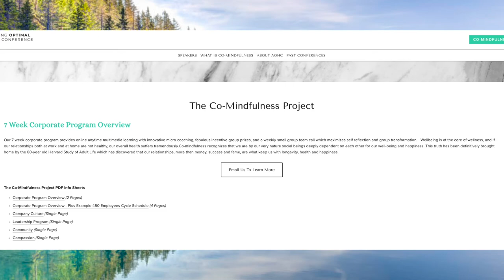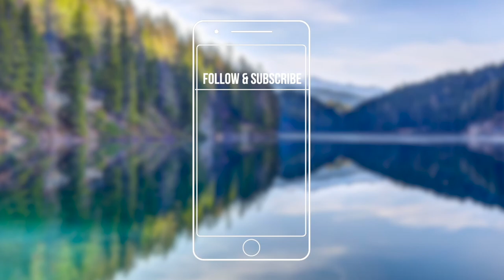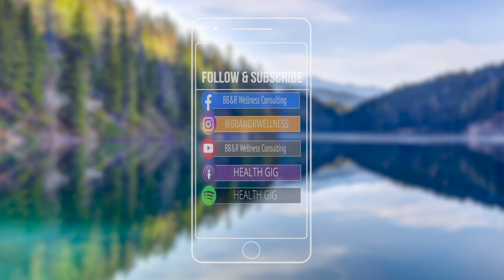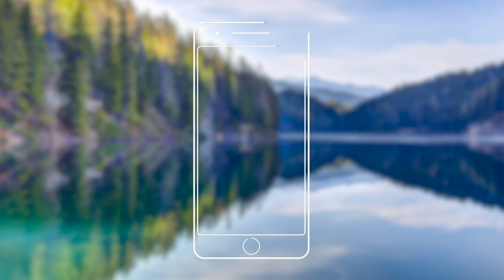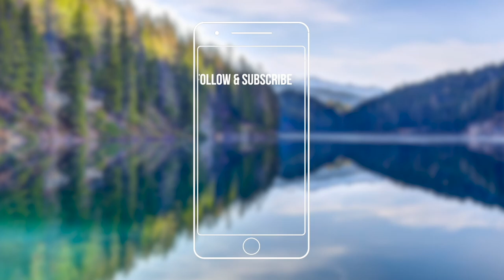Health Gig EP103: Tips for Successful Aging with Dr. Roger Landry- Physician of Preventive Medicine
Dr. Roger Landry is a Harvard University and Tufts University alumni who practices preventive medicine. In 2014, he published “Live Long and Die Short, A Guide to Authentic Health and Successful Aging” where he details his ten tips for successful aging. Dr. Landry is also the President of Masterpiece Living, a multi-specialty group which provides a support system that promotes successful aging. Dr. Landry and Masterpiece Living works to build environments that empower older adults to maximize their unique potential. In this episode, we discuss the mentality of aging, as well as what we can do now to improve how we age for the future.